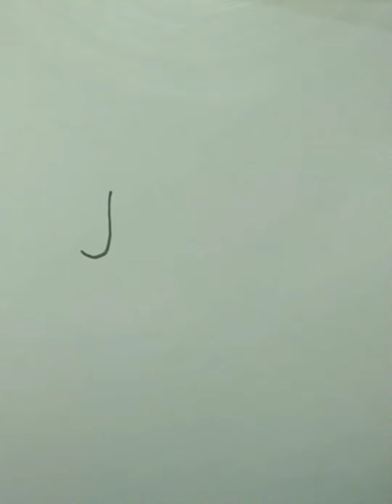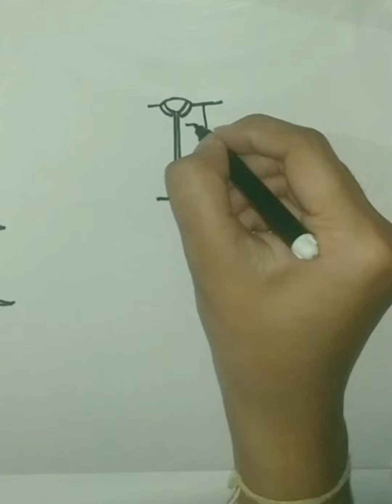lets creat jelly fish, jacket and jeep using the letter 'J' # lets learn